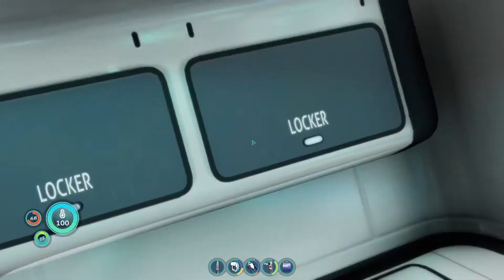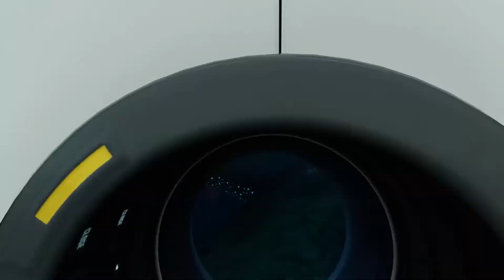Subnautica Below Zero Part One Timelapse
Subnautica Below Zero Timelapse Part One